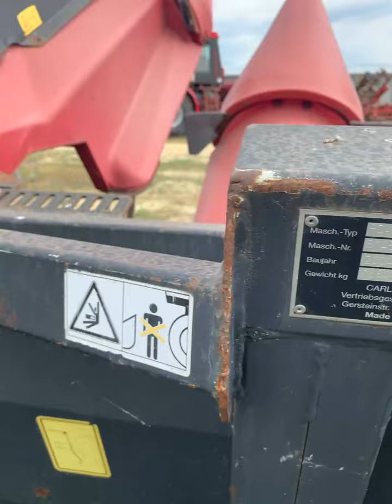Жатка GERINGHOFF PC A экспресс-обзор от Дениса Пудан